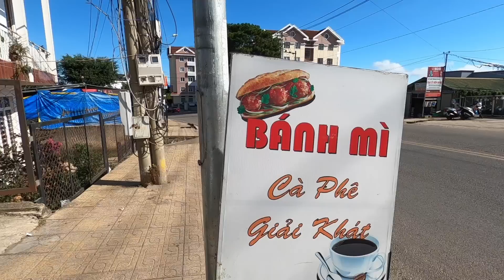Нашли жилье в горах Вьетнама, первый раз на ручном мотоцикле. Обустраиваемся в Далате.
В этой серии мы обустраиваемся в Далате, ищем новые апартаменты, которые я вам конечно покажу. А так же арендуем мануальный мотоцикл, на котором я буду впервые самостоятельно ездить.

просто Тинькофф для лаванды (если хочется просто поддержать и нигде не регистрироваться)  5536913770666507

Забронировать жилье в ваше путешествие можно по моей реферальной ссылке и получить скидку до 64$ на первую поездку!

месяц бесплатно по этой реферальной ссылке.